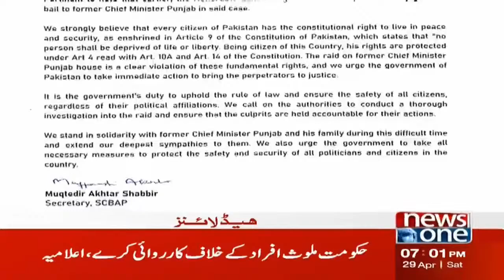7PM Headlines | Shahid Khaqan Abbasi | PMLN | 29 April 2023 | NewsOne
7PM Headlines | Shahid Khaqan Abbasi | PMLN | 29 April 2023 | NewsOne